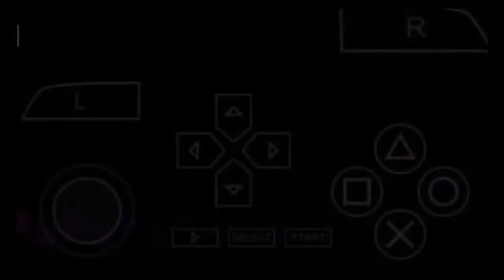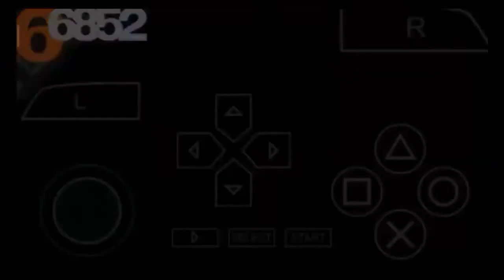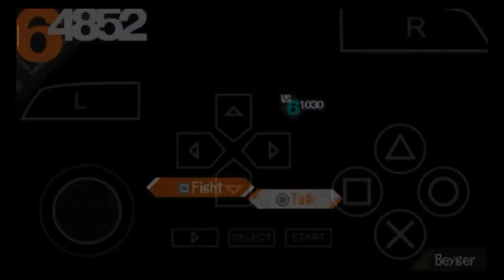misi mengalahkan red ironite mantap - game last ranker [psp] - part 9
Last Ranker adalah permainan video role-playing 2010 yangdikembangkan oleh Imageepoch dan diterbitkan oleh Capcom untuk PlayStation Portable . Terletak di dunia fantasi di mana prajurit diberi peringkat oleh Bazalta, militer dan pemerintah penguasa dunia yang berdedikasi untuk memerangi makhluk bermusuhan yang disebut Evinos. Zig, seorang pemuda dari suku Cantalera nomaden, memutuskan untuk memasuki Bazalta dan mencapai peringkat teratasnya. Dia akhirnya bersekutu dengan kelompok pemberontak dan berperang melawan Bazalta dan Evinos. Gameplay menggabungkan eksplorasi berbasis misi, dan pertempuran yang menampilkan pemain yang mengendalikan Zig secara real-time selama pertempuran berbasis giliran.

Gim ini dibuat oleh sutradara Kazuya Niinou, berdasarkan kecintaannya pada pertarungan gaya turnamen di manga shōnen dan keinginannya untuk membuat judul yang sesuai dengan sejarah gim pertarungan Capcom. Tim ini menampilkan veteran industri termasuk produser Capcom Minae Matsukawa, ilustrator Tatsuya Yoshikawa dan Shin Nagasawa, dan komposer Yoko Shimomura . Skenario dibuat oleh penulis Final Fantasy Kazushige Nojima , yang juga membuat novel tambahan yang memperluas narasi dan karakter.

Last Ranker melihat ulasan yang umumnya positif dari kritikus Jepang, dengan banyak yang menyebut gameplay-nya menonjol dari RPG lain saat itu. Memulai debutnya di sepuluh judul terlaris minggu ini, terjual lebih dari 100.000 unit selama 2010. Ini didukung oleh dua buku panduan, dua manga, dan dua drama CD yang ditulis oleh Nojima. Gim ini tetap eksklusif untuk Jepang, sebuah fakta yang dikaitkan dengan lemahnya pasar platform di luar negeri.